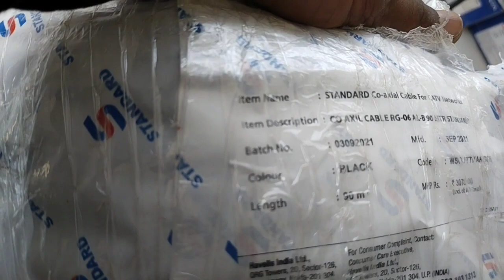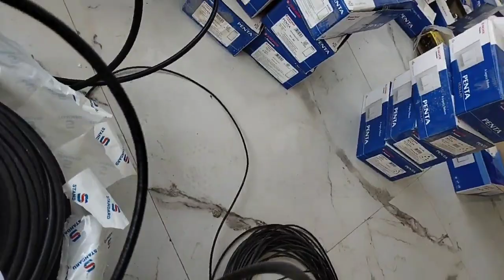HAVELLS STANDARD DISH CABLE REVIEW N FITTING PRICE ALSO